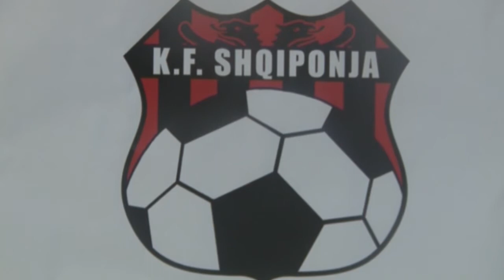ME SHQIPONJAT NGA LANGENTHALI I ZVICRES